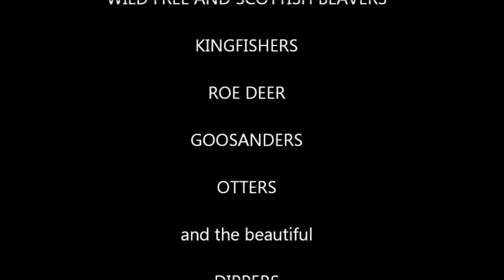Bobby's beaver and river wildlife movie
A selection of videos taken by the river